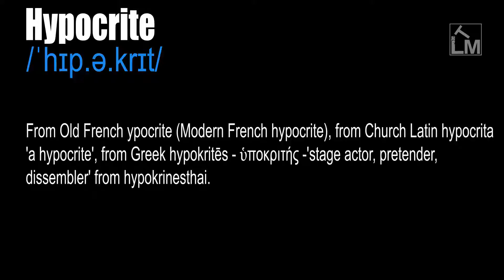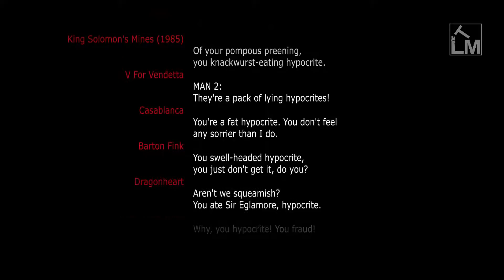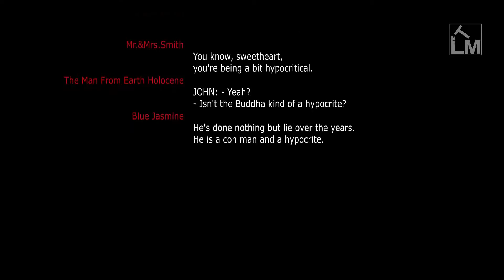Hypocrite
/ˈhɪp.ə.krɪt/

Someone who practices hypocrisy, who pretends to hold beliefs, or whose actions are not consistent with their claimed beliefs.

Someone who says they have particular moral beliefs but behaves in way that shows these are not sincere.

From Old French ypocrite (Modern French hypocrite), from Church Latin hypocrita 'a hypocrite', from Greek hypokritēs - ὑποκριτής -'stage actor, pretender, dissembler' from hypokrinesthai.